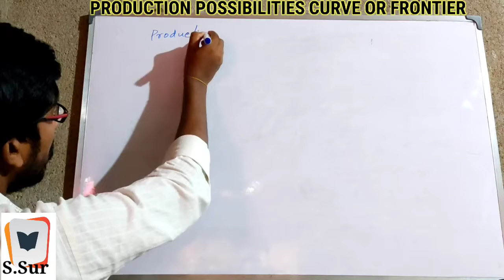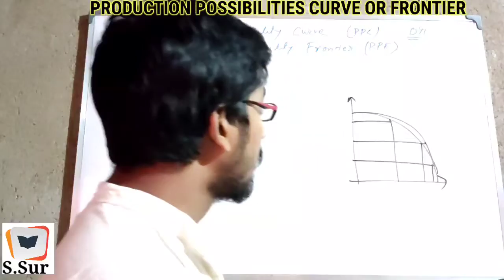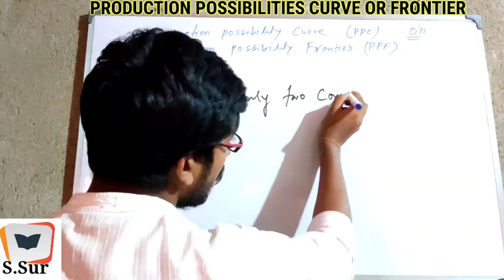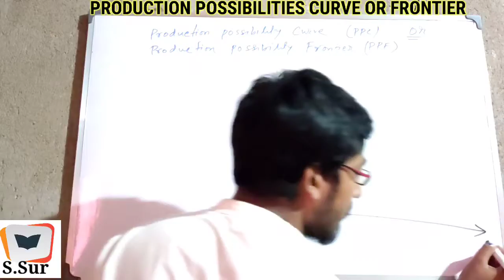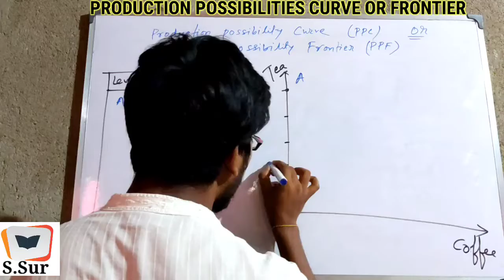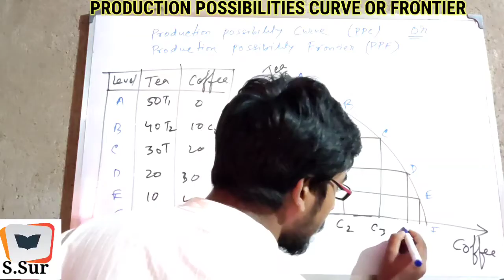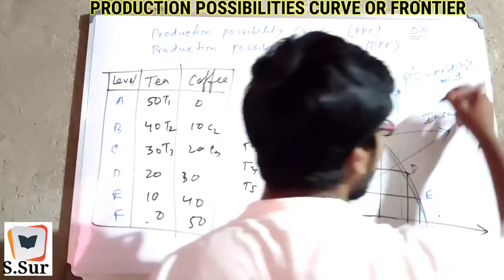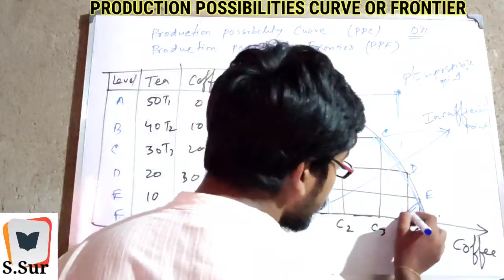PRODUCTION POSSIBILITIES CURVE (PPC or PPF)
Microeconomics